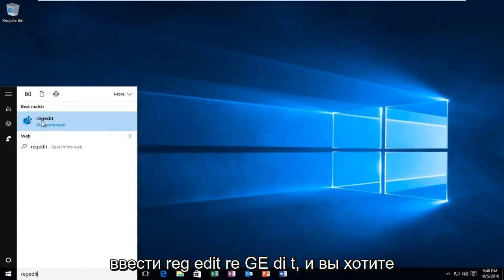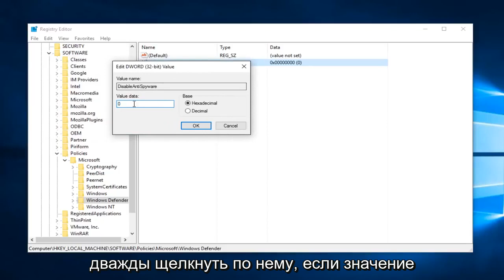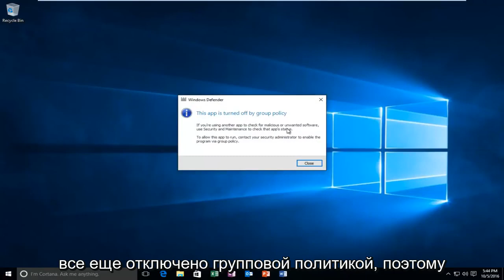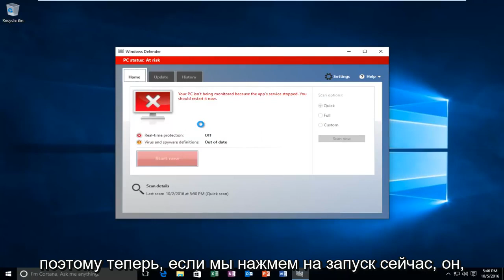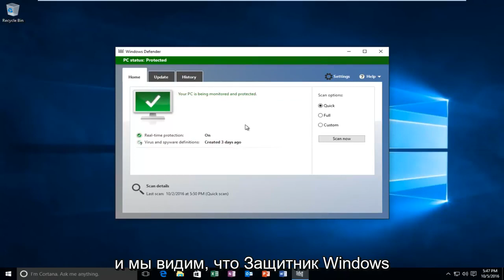Как исправить ошибку защитника Windows 577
В этом уроке я покажу вам, ребята, как устранить следующую ошибку:

"Windows не удалось запустить службу Защитника Windows на локальном компьютере.

Ошибка 577: Windows не может проверить цифровую подпись для этого файла. В результате недавнего изменения оборудования или программного обеспечения мог быть установлен файл, который подписан неправильно или поврежден, или это могло быть вредоносное программное обеспечение из неизвестного источника "